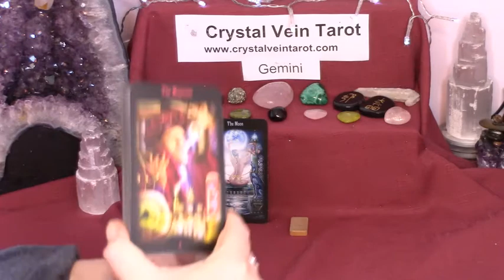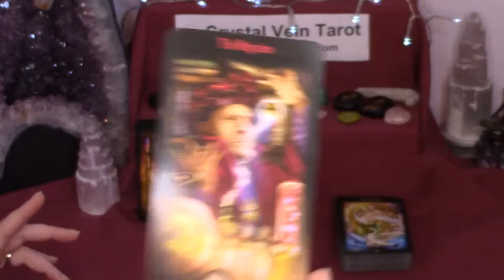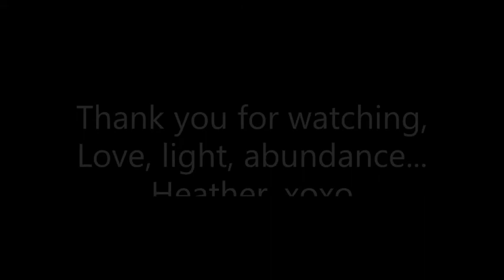GEMINI Weekly April 20 to 26 Reading